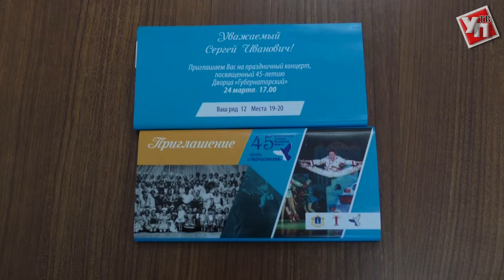ДК «Губернаторский» готовится к празднованию юбилея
Во Дворце культуры «Губернаторский» прошла встреча руководства учреждения с представителями СМИ. Журналистам рассказали, как Дворец планирует отметить свое 45-летие.